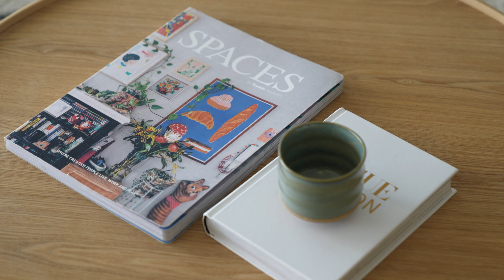FOR SALE - 18 Cedar Cres, Blackwall - JOSH CANELLIS 0498 112 699 WISEBERRY Real Estate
WELCOME TO THE HAMPTONS

Tucked away at the end of a quiet cul-de-sac in a gently elevated position with 180 degree water views, this fully renovated coastal home is nothing short of impressive.

The clever floorplan, primarily set across a single split level, makes the most of its sunny north facing aspect, with the kitchen, dining and living areas seamlessly extending out to the brand new HardieDeck overlooking Brisbane Water.

The fresh, light-filled interior boasts blackbutt flooring and stylish, high end finishes throughout. A gourmet kitchen with Miele cook top, 4 generously-sized bedrooms with built-in robes, an office / optional 5th bedroom, and 2 luxurious bathrooms provide further exclusive touches.

And that’s not all! Downstairs offers an additional bedroom come kitchenette, separate living, bathroom, workshop and single automated garage – all recently renovated and perfect for the growing family.

This is your chance to secure your own piece of paradise in one of the most coveted locations on the Central Coast.

Property highlights include:

- Superior panoramic water views over Brisbane Water
- Recently renovated and impeccably styled throughout
- Gourmet kitchen with Caesarstone benchtops, Miele induction cooktop and oven, Blanco sink and tap
- New bathroom with heated towel rail and Velux Electric Sensor Skylight
- Blackbutt flooring, aluminium windows, electric blinds and commercial stacker doors out to deck
- Huge north facing, covered entertaining deck with raked ceiling and LED lighting (HardieDeck)
- Split system air conditioning and ceiling fans
- New Colorbond roof, concrete driveway, rear fencing and water tank
- House and retaining walls recently rendered
- Lower level is self-contained - ideal for guests, home office or teens
- New Single Auto Garage plus ample off-street parking
- DA approved for pool
- 5 minutes to Ettalong, Palm Beach Ferry, Umina Beach, Woy Woy Station
- Approx. 1 hour and 10 minutes to Sydney CBD